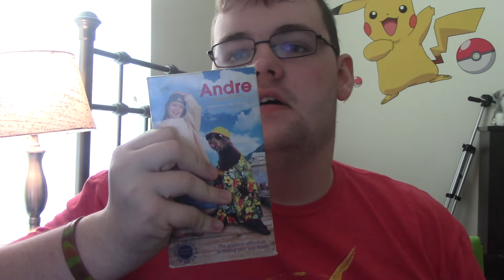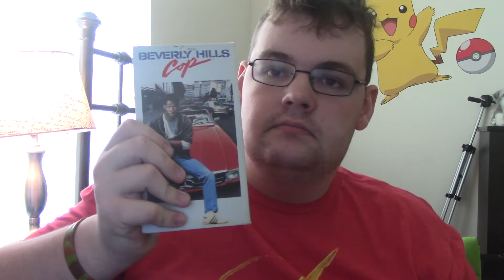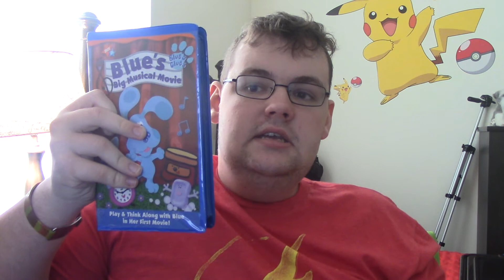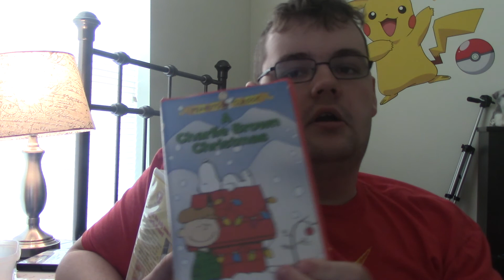My Paramount VHS Collection: 2017 Edition (Part 1)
This is my fourth video of my series of collection videos for 2017. It has 43 tapes. The room I'm in for this video is part of my new home with a roommate for between a few weeks and a month (probably before my next birthday) because it depends on my maturity and independence, but I'm doing very well on it, so I'll live on my own and have Pal sleep with my every night again in no time!

Here's the list of Paramount VHS tapes I have for Part 1:
The Addams Family 1993 VHS (Printed on the 34th week of 1993)
Andre 1995 VHS (Printed on the 34th week of 1995)
Be My Valentine Charlie Brown 2001 VHS (Printed on the 1st week of 2001)
Beverly Hills Cop 1989 VHS (Printed on the 24th week of 1989)
Bless the Child 2001 VHS (Printed on September 28th, 2001)
Blue's Clues: Blue's Big Musical Movie 2004 VHS (Printed on the 37th week of 2004)
Breakfast at Tiffany's 1993 VHS (Printed on the 45th week of 1993)
A Charlie Brown Christmas 2002 VHS (Printed on the 25th week of 2002)
A Charlie Brown Thanksgiving 2001 VHS (Printed on the 32nd week of 2001)